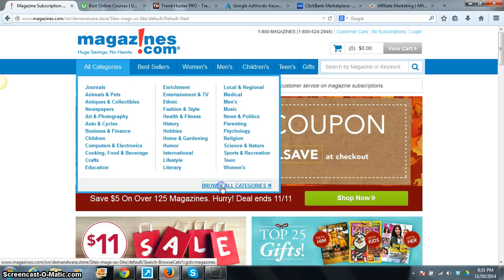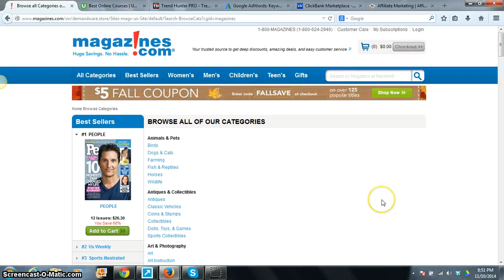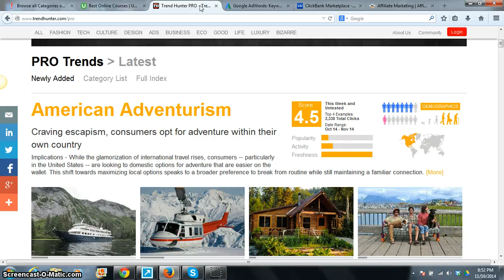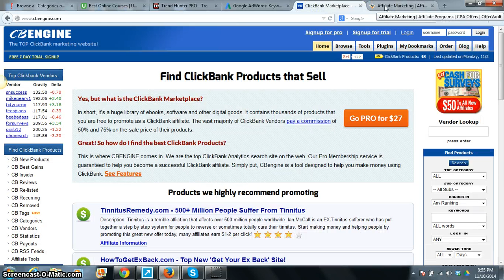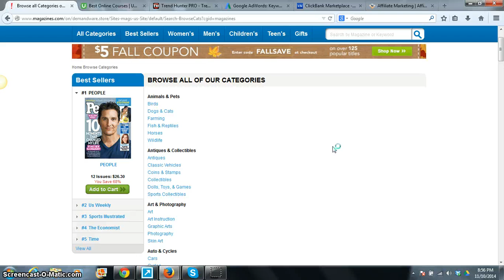Niche Research Training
For more go to PaidWithPedro.com